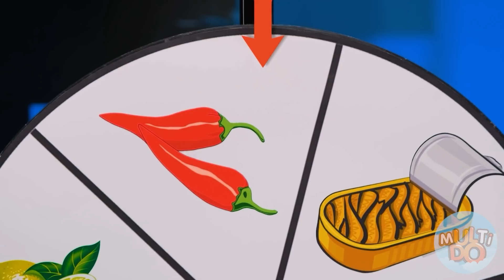Thức ăn xanh vs Thực phẩm đen Thách thức | Ăn Mỗi Một Màu Trong 24 Giờ Multi DO Challenge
Chào mừng bạn đến với MultiDO! Hôm nay bạn sẽ tìm thấy một cuộc đối đầu giữa thực phẩm màu xanh và màu đen! Nó sẽ không chỉ rất tươi sáng, mà còn thú vị! Ở lại với chúng tôi.

Hãy chia sẻ video này cho bạn bè để cùng nhau cười thật sảng khoái nhé! Và đừng quên đăng ký theo dõi trang Youtube của Multi DO nhé!